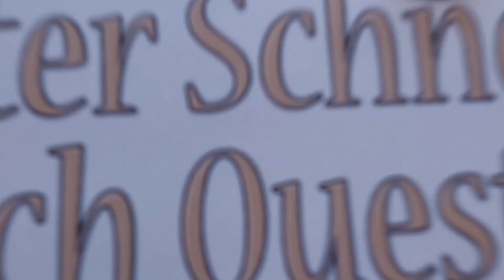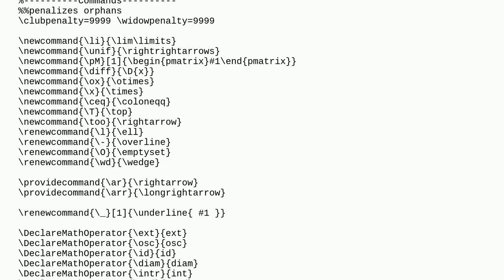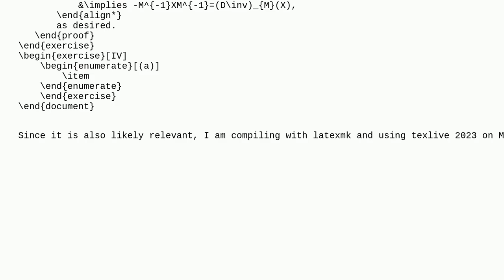Tex: align environment clipping off page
align environment clipping off page

A special thanks goes out to the community

  align pdftex rendering